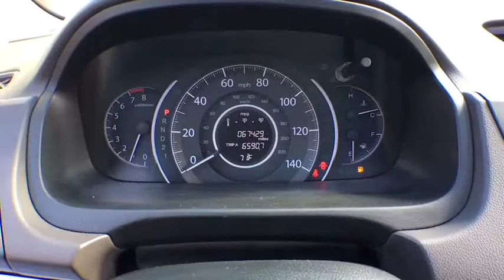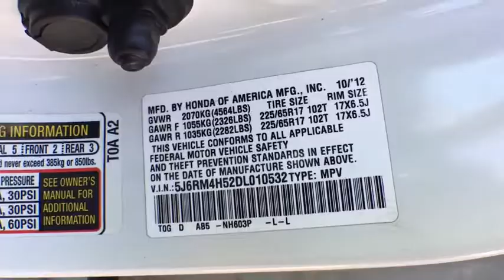2013 Honda CR-V White Plains, New Rochelle, Westchester, Scarsdale, Greenwich, NY U23006T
2013 Honda CR-V

 AWD. Drive this home today! Success starts with White Plains Honda! **No Games**No Gimmick** The price you see is the price you pay at White Plains Honda. No other dealership will treat you like family the way we do here, we've got an excellent customer satisfaction rating.**FREE***: Maintenance Routine Oil Change For 12 months!* Come take a look at the deal we have on this superb 2013 Honda CR-V. Consumer Guide praises CR-V for its build quality and fuel economy. This CR-V engine never skips a beat. It's nice being able to slip that key into the ignition and not having to cross your fingers every time. Honda Certified Pre-Owned means you not only get the reassurance of a 12mo/12,000 mile limited warranty, but also up to a 7yr/100k mile powertrain warranty, a 182-point inspection/reconditioning. Certified vehicles includes preowned 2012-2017 Honda's with less than 80k miles. DUE TO OUR HIGH INVENTORY TURNOVER, IT MAY BE POSSIBLE THAT A LISTED VEHICLE MAY BE SOLD. IF SO, WE WILL PRESENT YOU WITH SIMILAR VEHICLES AT A SIMILAR PRICE.  To find the best value, we do the research before you do. We strive to provide you with the best value on every vehicle. Family operated since 1929, our success is due to being a highly customer centric dealership, attending to your every need. Maintenance. *Oil changes as recommended by manufacturer, must purchase vehicle at Internet price.